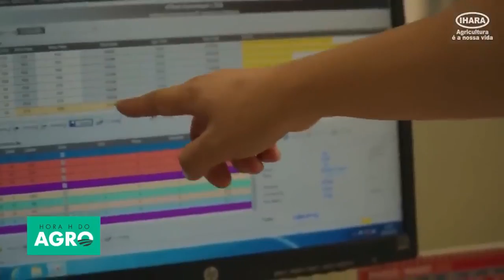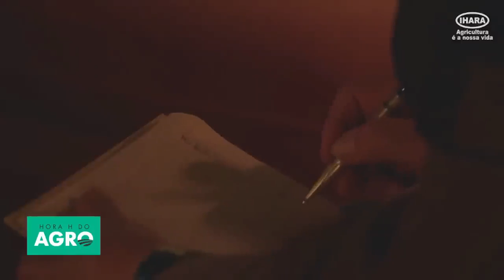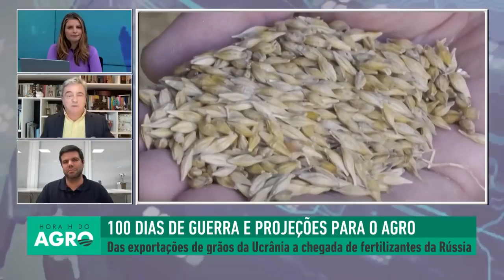04/06/2022 - 100 dias de guerra na Ucrânia, crédito rural, grãos e suínos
No programa Hora H do Agro deste sábado, 4, abordamos as alternativas de crédito rural diante das recessões do Plano Safra. Além disso, tratamos do avanço das negociações para o Brasil exportar milho para a China e da retirada da pauta do julgamento do Marco Temporal de Terras Indígenas pelo Supremo Tribunal Federal.

Falamos também sobre os patamares de preços de alimentos e energia, os desdobramentos da guerra na Ucrânia e do anúncio feito pelo Vietnã de que desenvolveu a primeira vacina contra a peste suína africana, doença que dizimou o rebanho da China e Europa.

Confira os entrevistados:

Carlos Ortiz - partner da Agroschool

Ricardo Santin - presidente da Associação Brasileira de Proteína Animal (ABPA)

Guilherme Bellotti - gerente de consultoria agro do Itaú BBA

Hora H do Agro é exibido aos sábados, às 6h, na TV Jovem Pan News e tem seus episódios completos aqui no canal da IHARA.

Acesse também a página do Hora H da IHARA com conteúdos exclusivos para você alcançar mais produtividade e lucratividade na sua lavoura.